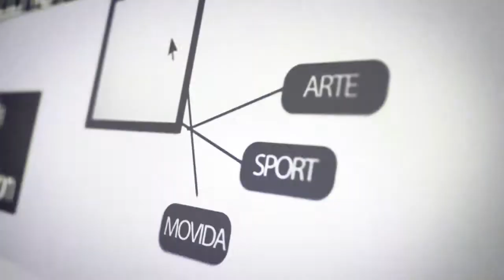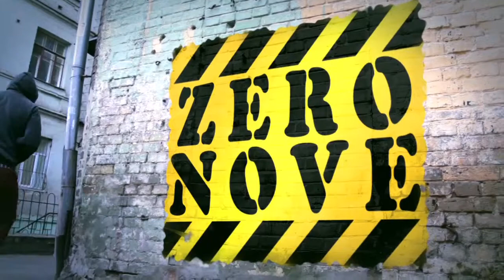Sicilia D'Inverno, un progetto di destagionalizzazione turistica per visitare la Sicilia Ne parliam